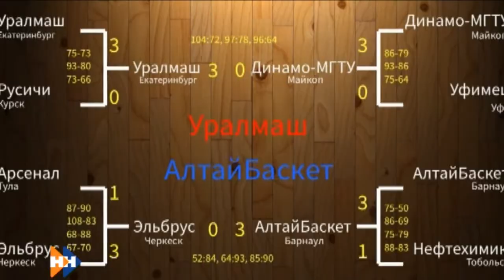Спортобзор от голкипера хоккейного клуба «Алтай» Александра Власова